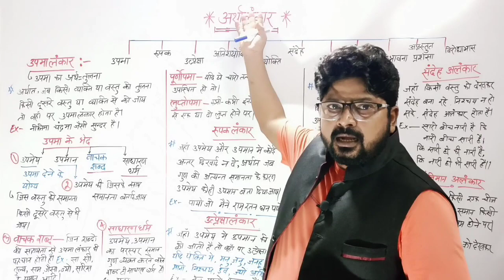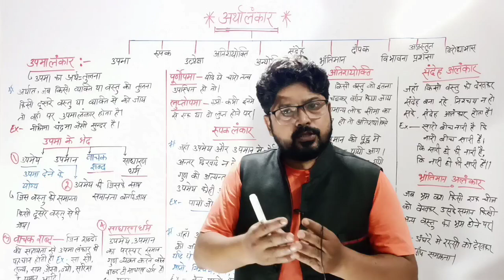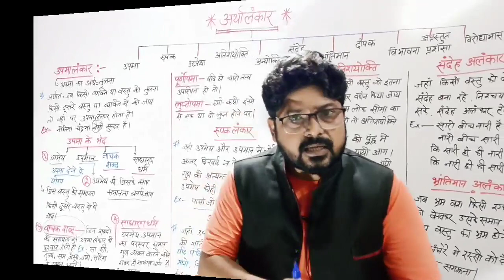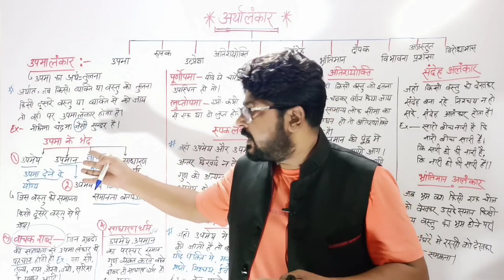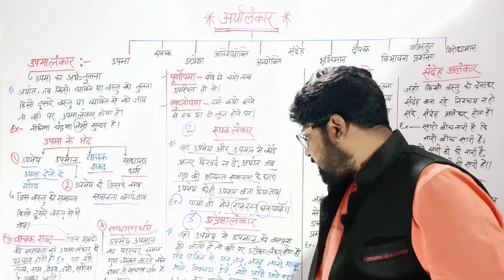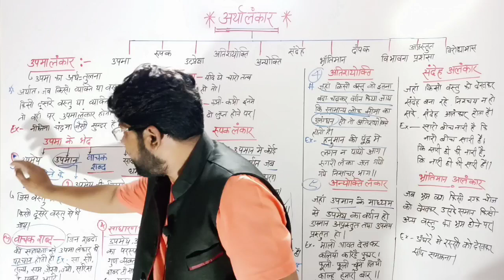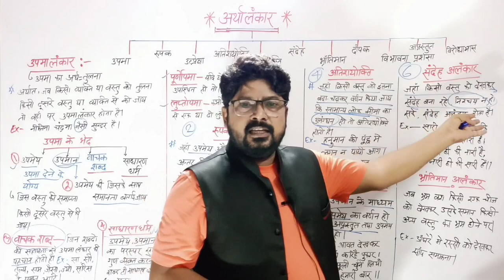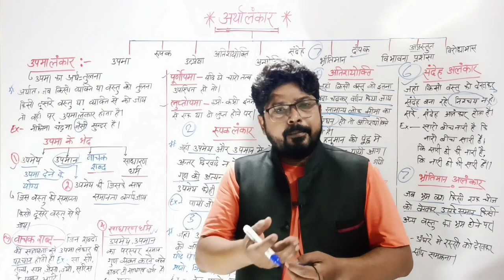Arthalankar ki paribhasha,Upama,Rupak, Utpreksha, Atishayokti,Anyokti,Sandeh, Bhrantiman Vibhawana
उपमा अलंकार का उदाहरण कौन सा है

उपमा अलंकार की क्या पहचान है?

उपमा अलंकार का अर्थ क्या है?
रूपक अलंकार की क्या पहचान है?

उपमेय और उपमान में जब अंतर दिखाई ना दे तो हम उसे रूपक अलंकार कहते हैं। रूप तथा गुण की समानता के कारण उपमेय (सादृश्य) को उपमान (प्रसिद्ध) का रूप मान लिया जाता है , वहां रूपक अलंकार होता है। ऐसा वाक्य जहां आपको उपमेय और उपमान में किसी भी प्रकार का अंतर स्पष्ट नहीं हो रहा तो आप उसे बिना किसी झिझक के रूपक कहेंगे

उत्प्रेक्षा अलंकार को कैसे पहचाने?

उत्प्रेक्षा अलंकार की परिभाषा क्या है?

अनुप्रास अलंकार का उदाहरण क्या है?

उपमा और उत्प्रेक्षा अलंकार में क्या अंतर है

उपमा अलंकार के कितने भेद हैं?

अलंकार किसे कहते हैं इसके कितने भेद होते हैं?

उत्प्रेक्षा अलंकार की परिभाषा क्या
अतिशयोक्ति अलंकार का उदाहरण कौन सा है *?

अतिशयोक्ति अलंकार कितने प्रकार के होते हैं?

मानवीकरण अलंकार क्या होता ह
बालों को खोल कर मत चला करो दिन में रास्ता भूल जाएगा सूरज में कौन सा अलंकार है?

अतिश्योक्ति अलंकार के 20 उदाहरण –

संदेसनि मधुवन-कूप भरे। लहरें ब्योम चूमती उठती। परवल पाक फाट हिय गोहूँ। बालों को खोलकर मत चला करो, दिन में रास्ता भूल जायेगा सूरज।।

अतिश्योक्ति अलंकार किसे कहते है? परिभाषा, 30 उदाहरण | Atishyokti Ala

मृदुल वैभव की रखवाली कौन सा अलंकार है?

अलंकार किसे कहते हैं इसके कितने भेद होते हैं?भ्रांतिमान अलंकार और संदेह अलंकार में क्या अ
मानवीकरण अलंकार क्या है?
अतिशयोक्ति अलंकार का उदाहरण क्या है?
अनुप्रास अलंकार क्या होता है?भ्रांतिमान अलंकार का उदाहरण क्या हैसंध्या अलंकार क्या
भ्रांतिमान अलंकार और संदेह अलंकार में क्या अंतर
जान श्याम घनश्याम को नाच उठे वन मोर में कौन सा अलंकार है?